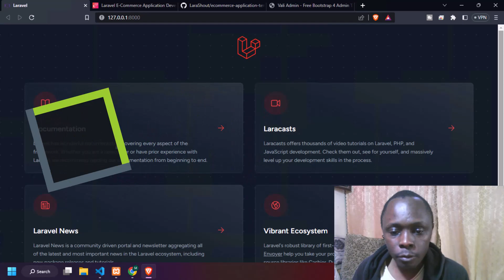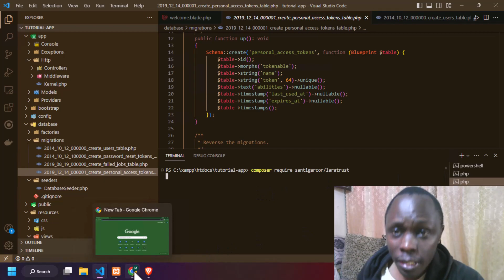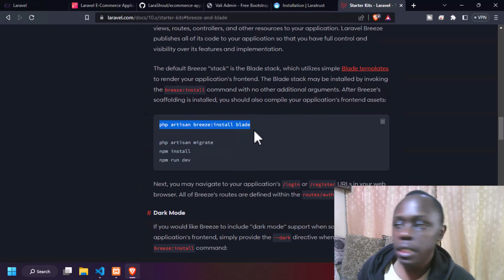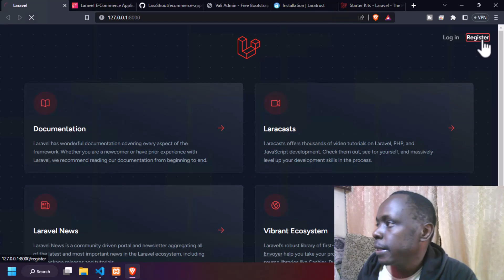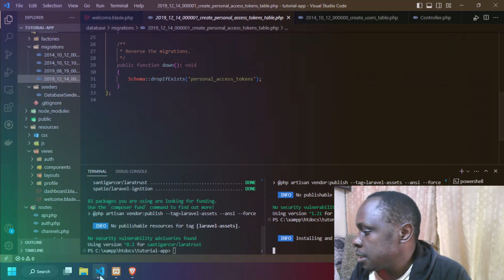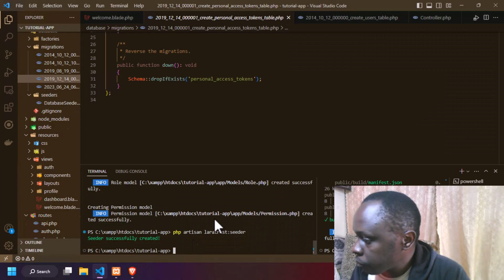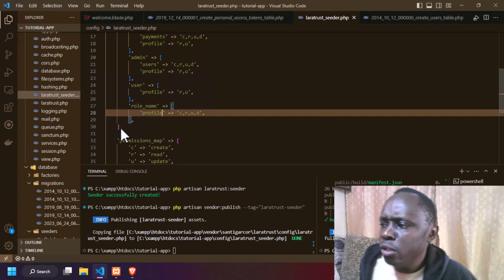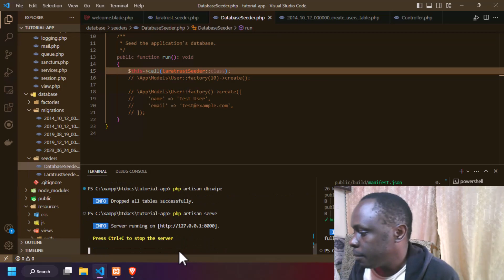Laravel Roles and Permissions With Bootstap UI